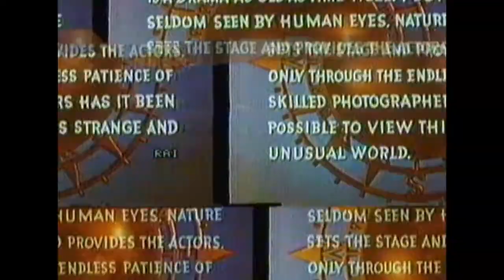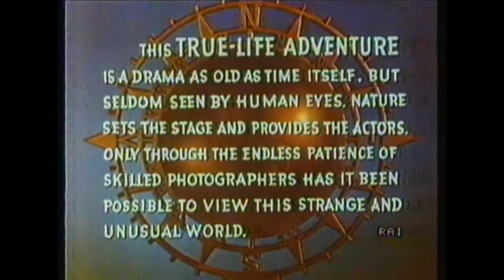DESERTO CHE VIVE (Walt Disney, 1953) titoli di testa italiani parziali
Trasmissione Rai di venerdì 27 marzo 1987.